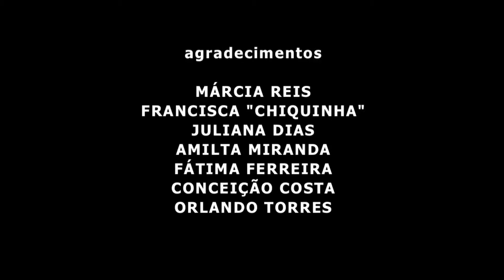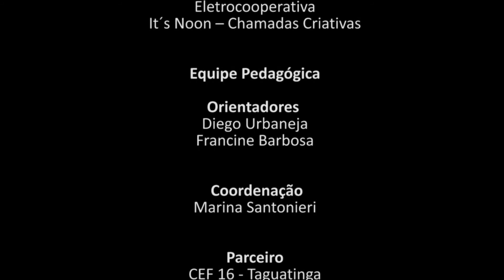Protestando por mais uma Vida - CEF 16 - Taguatinga (DF)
Reinaldo sai para pedalar deixando sua esposa e filha em casa, porém algo acontece. O que será?